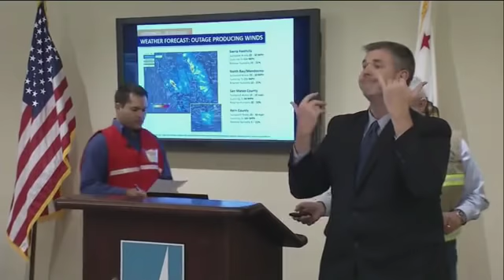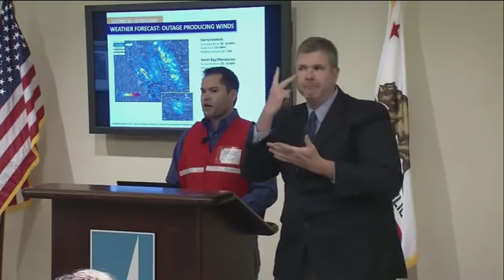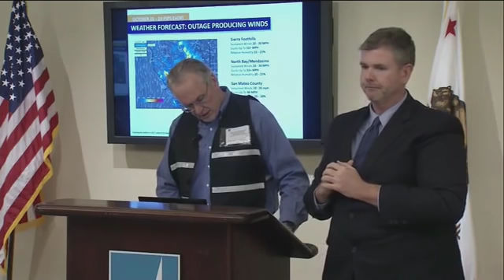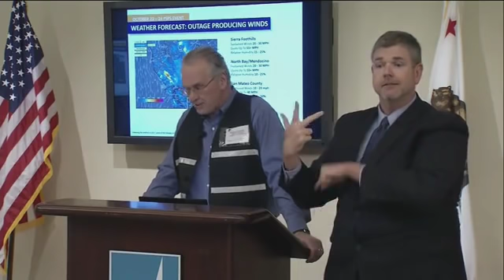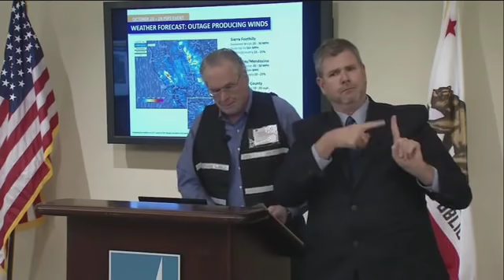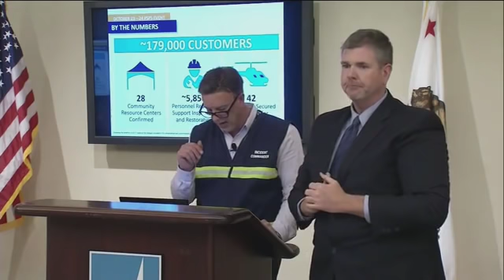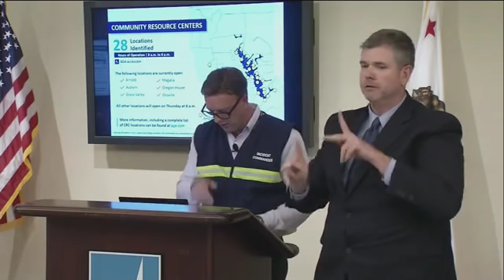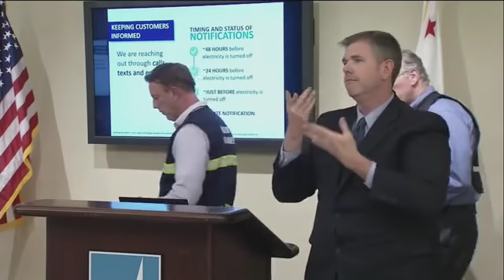PG&E Power Shutoff Press Conference | RAW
Pacific Gas and Electric Public Safety Power shutoff press conference

The blackouts are expected to hit the Sierra Foothills around 2 p.m., North Bay counties around 3 p.m., and San Mateo and Kern counties around 1 a.m. Thursday.